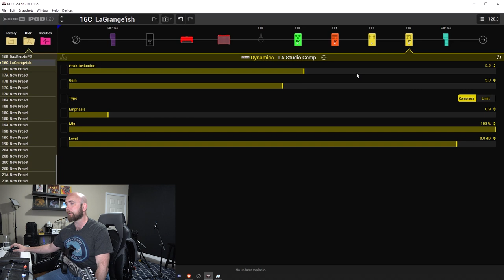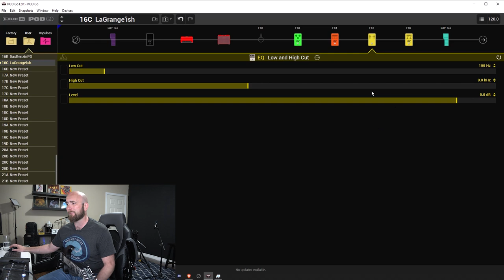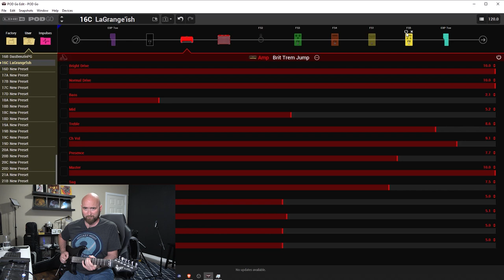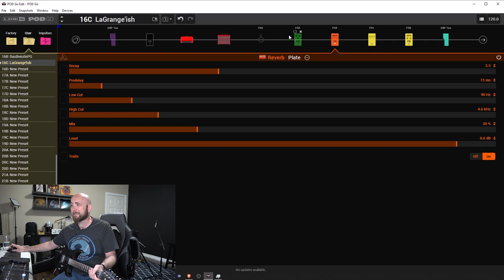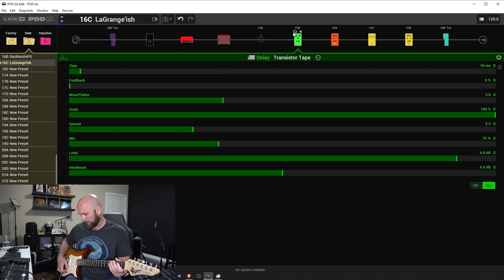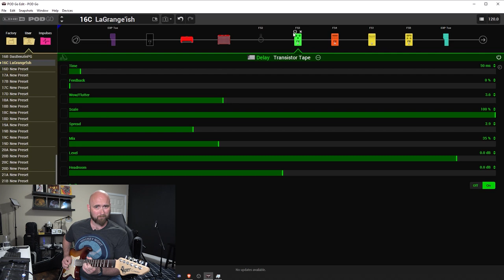Dialing In... A BILLY GIBBONS'ISH Style Tone | La Grange'esque (Line 6 Pod Go/Helix/HX Stomp)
In this episode of Dialing In... Pod Go edition I revisit an earlier Helix tone and adapt it to the Pod Go. This is a Billy Gibbons'ish style tone similar to his tone on the ZZ Top classic La Grange. This is a fun one to play. If you would like to hear how it sounds in a mix, you can hear that here:

If you would like to grab this preset from CustomTone, you can do so from here: